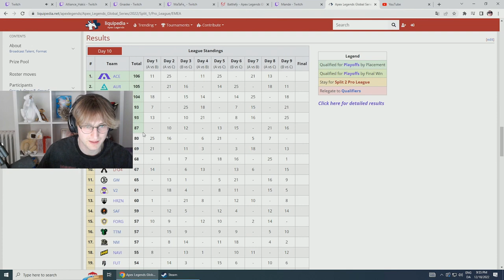DICK IN A BOX 😄 - APEX LEGENDS ITA